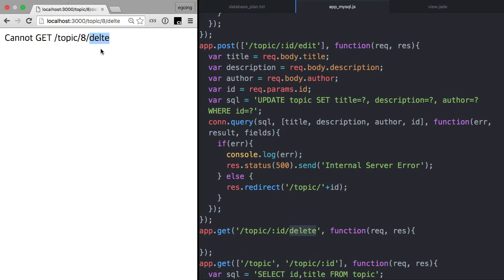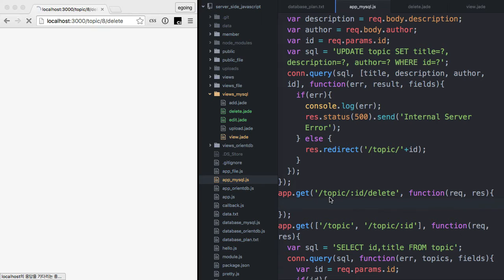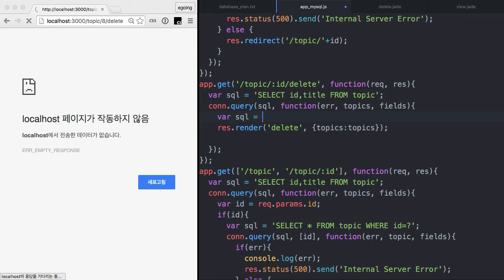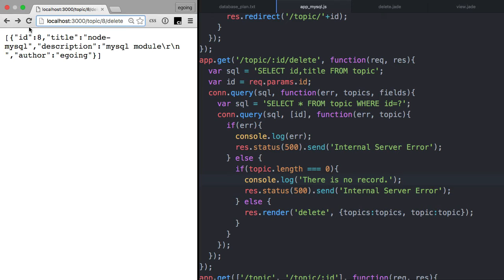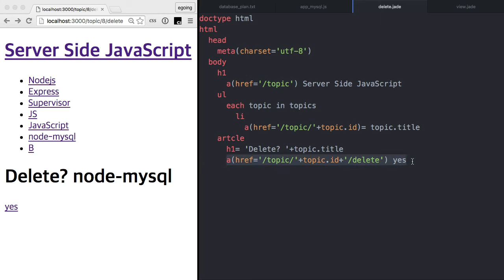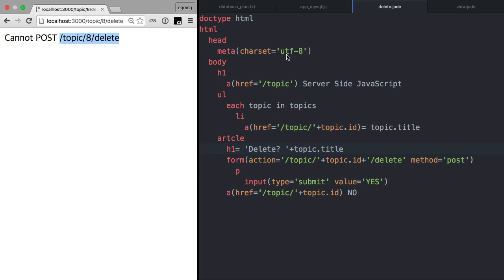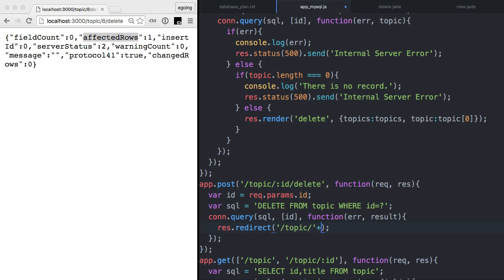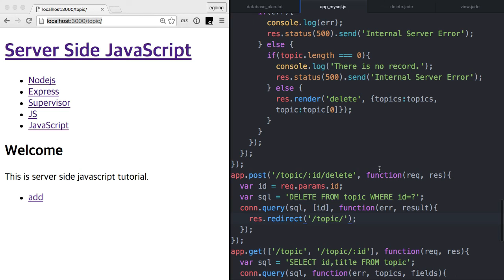서버 측 JS - 데이터베이스 - MySQL 14 : 웹앱 제작 - 삭제